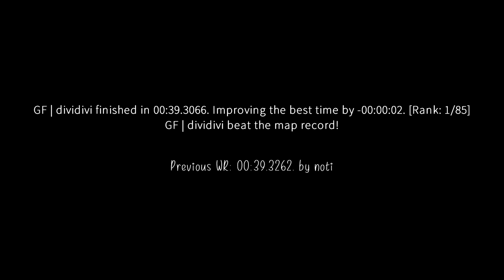Surf battle #1 - mbn vs noti on surf_nyx.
GF | dividivi finished in 00:39.3066. Improving the best time by -00:00:02. [Rank: 1/85]
GF | dividivi beat the map record!

Previous WR: 00:39.3262. by noti

(102t)